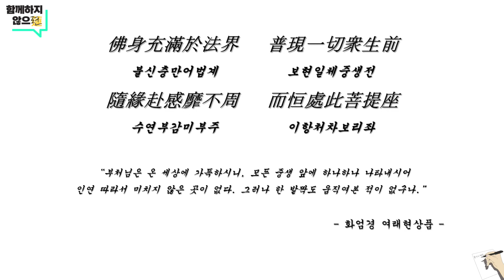차별과 무심불(無心佛) [25]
'함께하지않으蓮'은 생활 속에서 불교 수행을 하는 청년 불자들이 운영하는 채널입니다.

(본 영상은 불교 월간지 '생활 속의 대자유'에 실린 내용을 편집한 것으로 배포시 사전 연락주시기 바랍니다.)

음원 출처)
- 아트리스트

영상, 이미지 출처)
- 아트그리드, 언스플래쉬, 픽셀스, 픽사베이